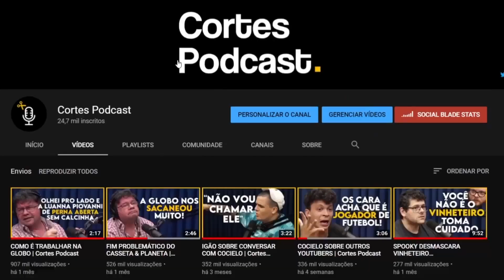OROCHI FALA SOBRE SUA PRISÃO (COMO SURGIU A MÚSICA "BALÃO") 🎈| Cortes Podcast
Vídeo original:
OROCHI - Flow Podcast #358​